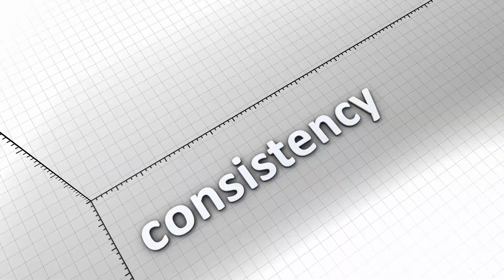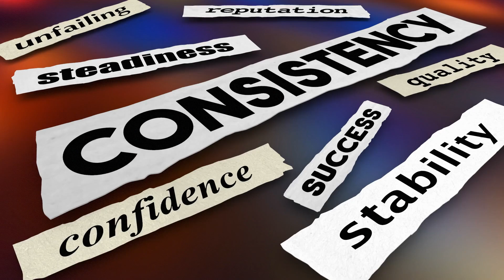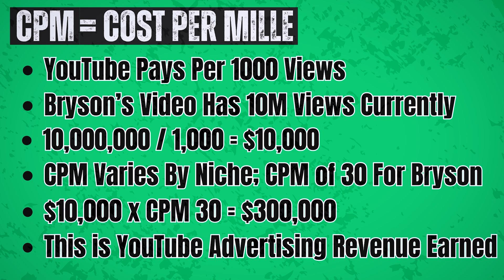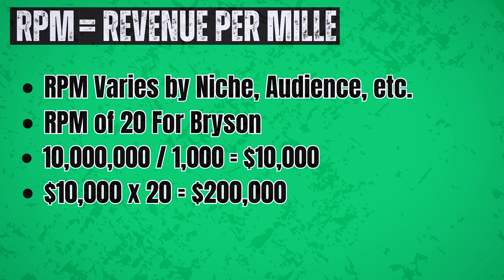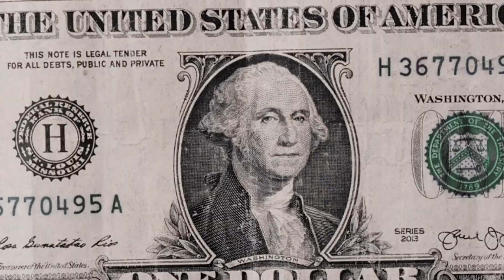How Much Bryson DeChambeau Made on 1 Video! How to Calculate CPM and RPM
We discuss how CPM and RPM work and how to calculate much money some people make on YouTube!